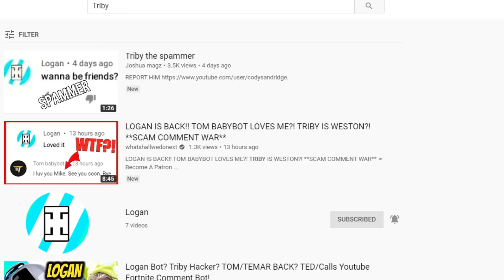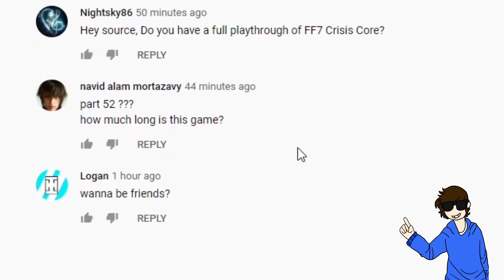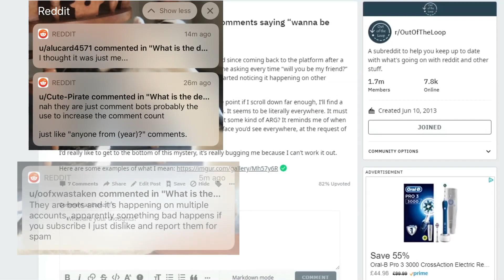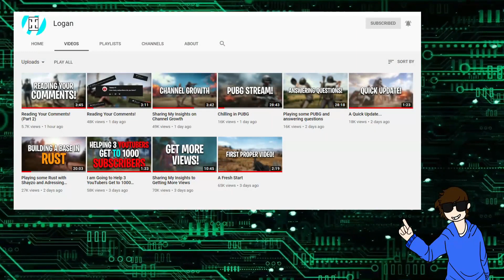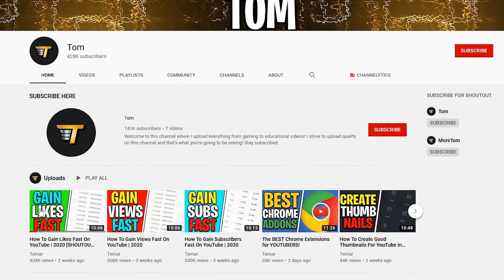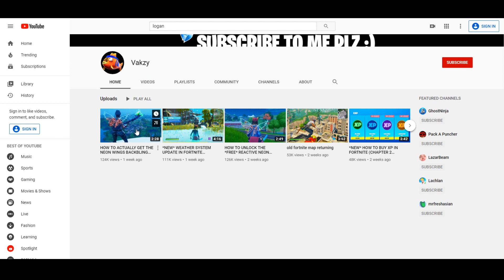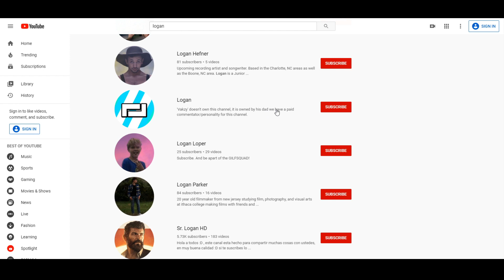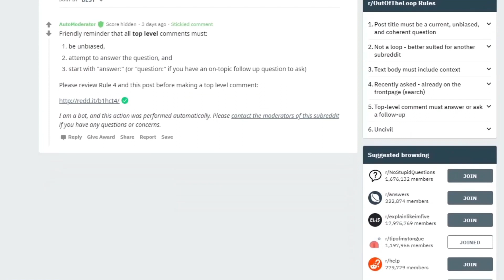The Hidden Danger in the Comment Section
YouTube has a fair number of issues but if a bot account comment spam issue has now evolved into the alleged compromising of accounts, the exposure of private videos and more... its a new breed of problem that will affect many thousands of users.